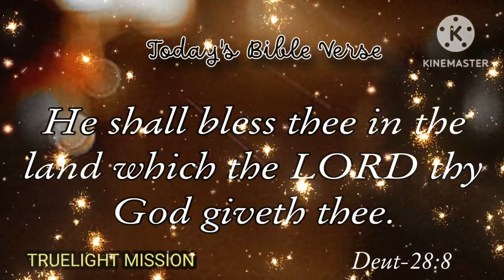Today's Bible Verse 23 Sep 2023